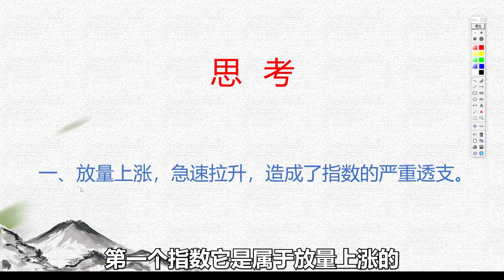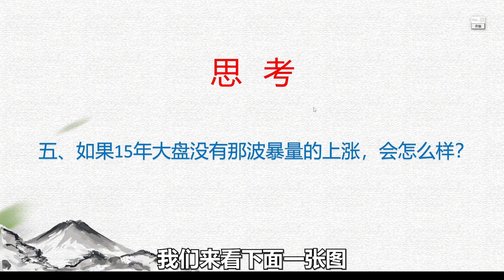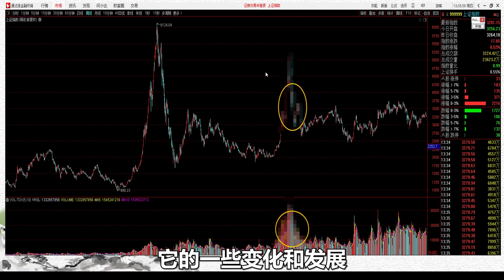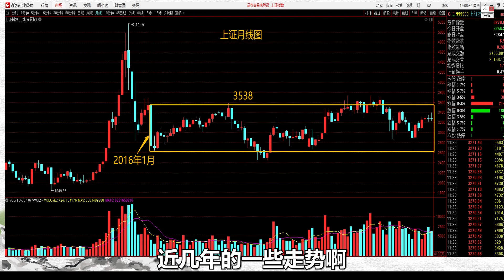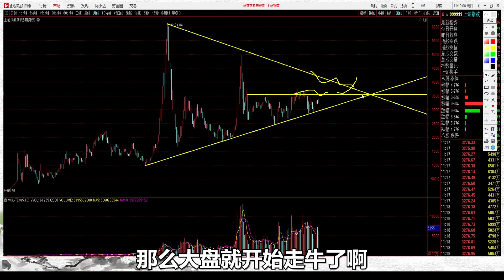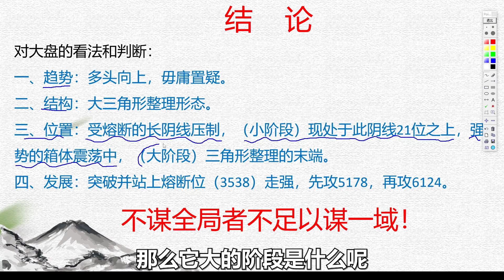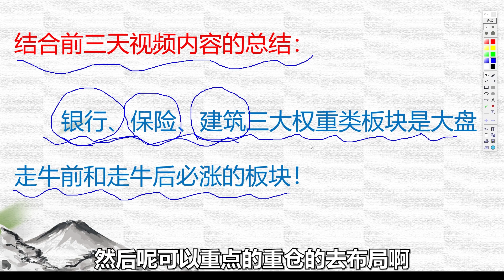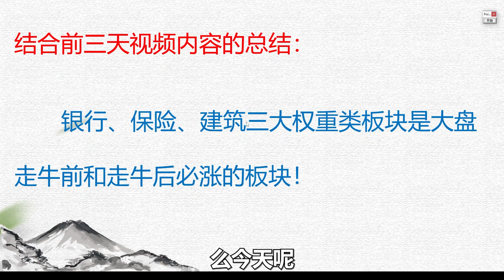大盘为何数年不涨？什么时候才能大涨？——颠覆你的惯性思维！